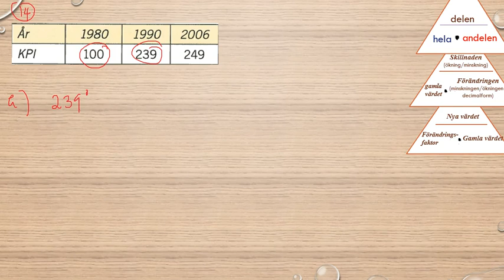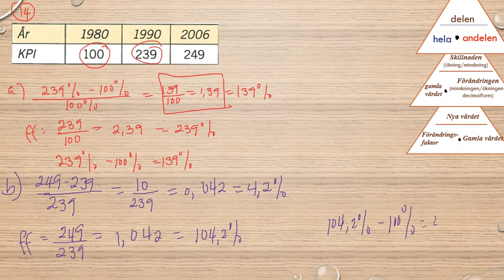Matematik 5000 Ma 1a röd Kapitel 2 Procent Diagnos 2 14